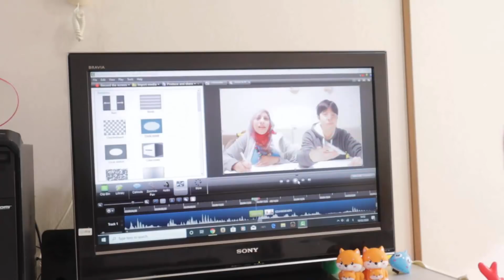حياتنا قبل الكورونا فى اليابان | روتين أم لطفلين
السلام عليكم

فى هذا الفيديو سأعرض لكم روتين صباحى لام لطفلين قبل ظهور الكورونا فى اليابان ارجو ان ينال الفيديو اعجابكم وشكرا

انا مصريه ومتزوجه من يابانى ونعيش فى اليابان واحاول من خلال هذه القناه ان انقل عادات وتقاليد اليابان من اكلات او ثقافه او مناطق ومنتجات يابانيه
كما يوجد دروس لتعلم اللغه اليابانيه